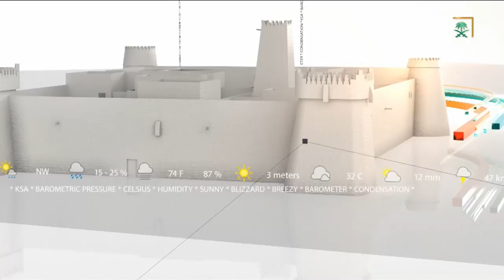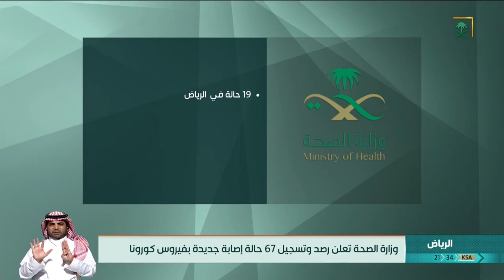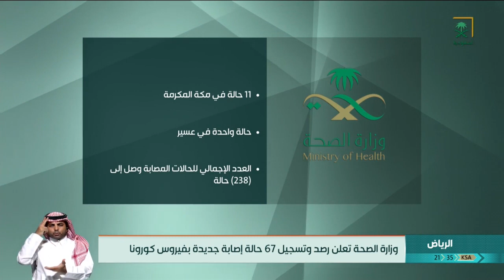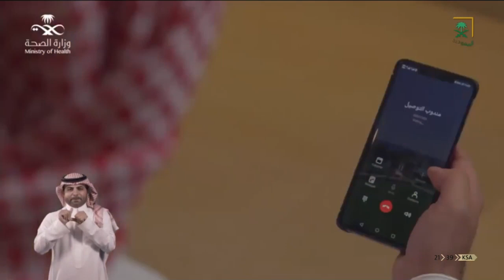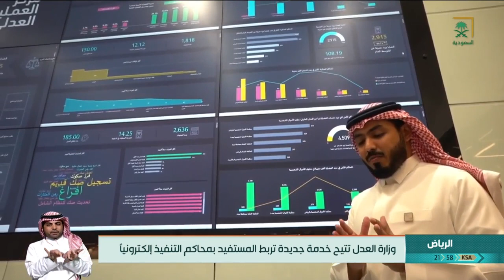نشرة الأخبار الرئيسة ليوم الأربعاء 1441/07/23هـ